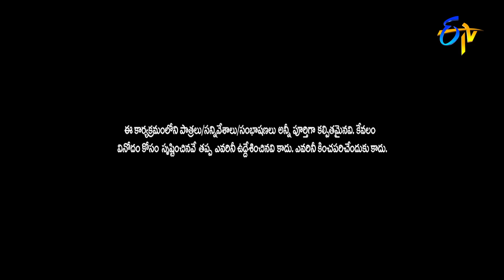Extra Jabardasth | 19th August 2022 | Full Episode | Kushboo, Indraja, Rashmi, Auto Ramprasad | ETV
Chapters
00:00 Start
00:29 Rashmi Intro
01:20 Kushboo Indraja Intro
01:54 Rocking Rakesh Performance
09:41 Bullet Bhaskar Performance  Performance
20:17 Auto Ramprasad  Performance
28:07 Kevvu Karthik Performance
35:10 Fatafat Rohini Performance
41:06 Scores